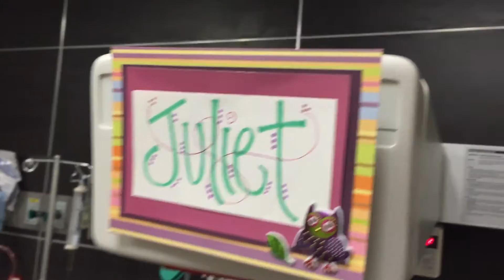Starting Life With a Beautiful Cleft Baby - Our Cleft Palate Experience With Baby #7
On February 28, 2015, we gave birth to a beautiful baby girl, our 7th child! But this one was special - she was born, to our surprise, with a cleft palate. This is the beginning of our experience raising a child with Cleft Palate.

Want to do something? Will you consider a donation to Operation Smile on our behalf?

For LIVE updates as we experience them, follow Jesse's Facebook profile